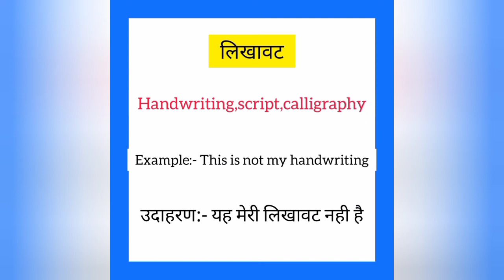Likhawat ko english mein kya kahate hain | लिखावट को इंग्लिश में क्या कहते हैं | Handwriting meaning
Likhawat ko English me kya kahate hain
Likhawat को इंग्लिश में क्या कहते है

लिखावट को इंग्लिश में handwriting कहते हैं
Likhawat ko English mein handwriting kahate hain